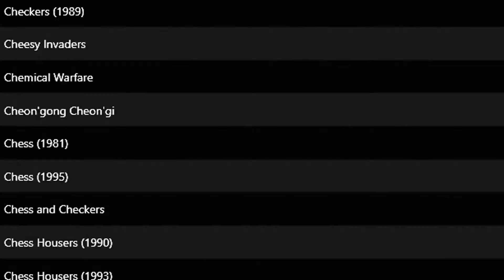Random DOS Game Show #585: Dangerous Streets (1994)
An Italian knock-off of Street Fighter II, Dangerous Streets has poor sound, poorer controls, abysmal gameplay and... decent artwork. Lawnie takes on the role of Tony, an Italian living in America who is definitely a playboy and not in waste management. He then gets beaten up by one of the Sioux tribe. A terrible game.